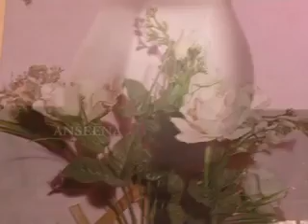Sajeer Al-Saaj Wedding Highlight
Sajeer (Alsaaj)
Wedding Album